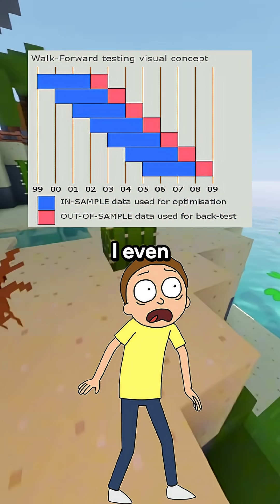The Biggest Edge is Discipline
In quantitative finance, sophisticated models and innovative strategies are only part of the equation. The greatest edge, and the most difficult to sustain, is discipline. Markets are noisy, unpredictable, and emotionally taxing. Even robust systems face drawdowns, temporary underperformance, and unexpected shocks. In these moments, the trader’s psychological resilience becomes the differentiating factor between long-term success and failure.

Discipline means sticking to predefined rules and risk parameters rather than reacting impulsively to short-term fluctuations. A well-designed strategy already incorporates risk management through diversification, position sizing, stop-losses, and capital allocation. Abandoning the framework mid-crisis often amplifies losses and undermines the very edge the model was designed to exploit. The consistent application of rules ensures that small statistical advantages compound over time, whereas emotional trading erodes them.

For systematic funds such as Renaissance Technologies, discipline was institutionalized. The team trusted the models they had tested, stress-tested, and validated. They avoided discretionary overrides except under extreme circumstances, allowing compounding to operate across decades. This disciplined adherence, even when performance temporarily lagged, enabled them to capture the benefits of small but reliable predictive signals.

Discipline also extends beyond execution to the research process: controlling overfitting, resisting the urge to constantly tweak parameters, and maintaining rigorous scientific standards. A lack of discipline leads to data mining, model instability, and unsustainable results.

Ultimately, the most advanced mathematics or data-driven insight has little value without the consistency of disciplined implementation. Financial markets relentlessly exploit human biases—fear, greed, impatience. The true edge is not merely technical sophistication, but the ability to maintain composure, follow the system, and allow time and compounding to work. In this sense, discipline is not just a support for strategy; it is the defining factor that turns theory into durable performance.